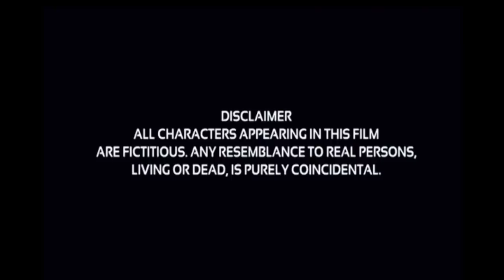पानी में तीन जादुई रोबोट और गोरिल्ला लढाई | 3 Magical robot | Robot cartoon | Hindi Kahani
About video
In this video we show that two brothers live in the village which name is Shantipur a small brother name in Chintu one day chintu play a football then one truck crash on Chintu then villages go to the hospital and admit the Chintu there are a lot of money need to recover the Chintu the big brother Ram to make this money go to find three magical robot and many such people also find that Robots but no one find them can ram find them we see in next part if you like the story then subscribe the channel share this video with your friends

Story Network - Hindi Kahaniya

Story Network media

तीन जादुई रोबोट और गोरिल्ला रोबोट लढाई

3 Magical robot

3 जादुई रोबोट कहाणी

तीन जादुई रोबोट

Robot cartoon

Hindi Kahani

Robot

Robot Attack

Hindi Kahaniya

Robot Hindi Kahani

Cartoon story

Hindi story

Hindi Stories

Robot Wala cartoo

storyweaver

Bedtime stories

moral stories

new stories

Kahaniya